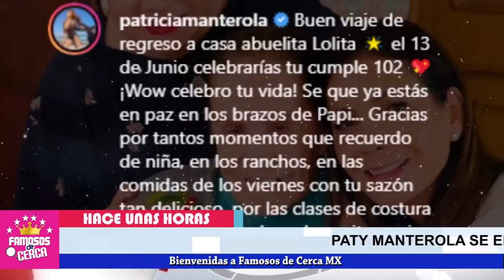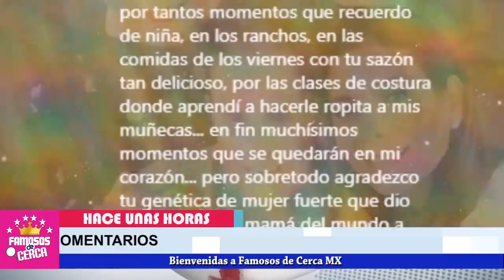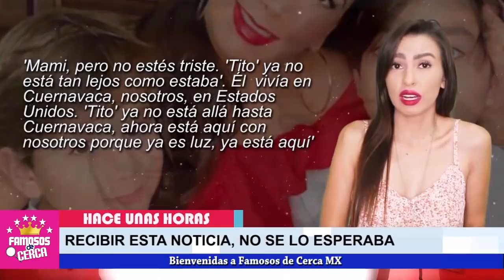🎚️🖤 DESCANSE EN PAZ !!! 🎚️ Utima Hora / Patricia Manterola !!! 😭 Lut0 En El Espectaculo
DURA NOTICIA ESTREMECE LA VIDA De Patricia Manterola.

 BIENVENIDOS!!!
suelta la sopa
televisa
exclusivas
venga la alegria
tv azteca
polemica
chismes
Entertainment
farandula mexico

¿Cuántos hijos tiene Patricia Manterola?
¿Cuál es la edad de Patricia Manterola?
¿Cuántas novelas hizo Patricia Manterola?
¿Quién es la mamá de Paty Manterola?
¿Cómo vive Paty Manterola?
¿Dónde radica Paty Manterola?